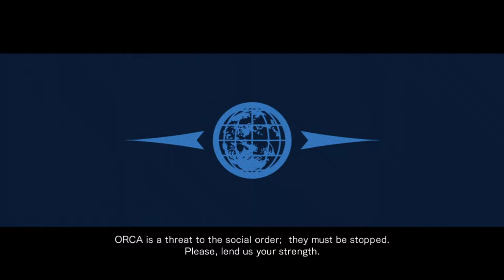More Armored Core on Xenia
I just wish the mechs didn't look like meatloaf and 60 fps.